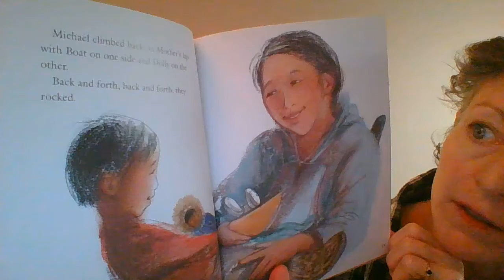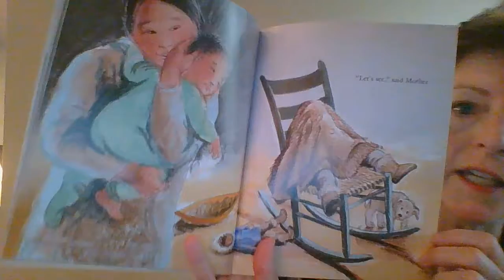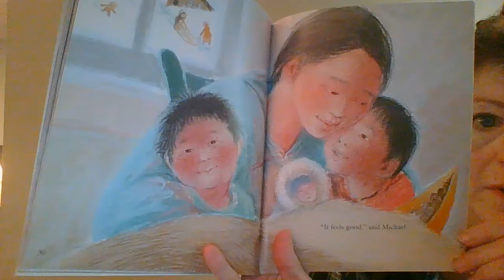On Mother's Lap